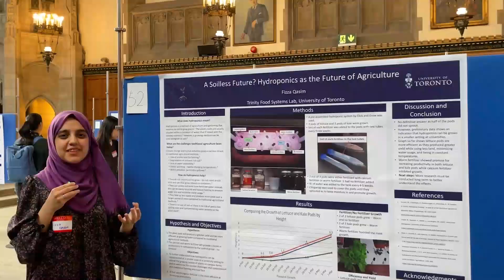A&S Student Researches Hydroponics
Fizza presents her research on hydroponics as the future of agriculture at the Research Opportunities Program poster fair.